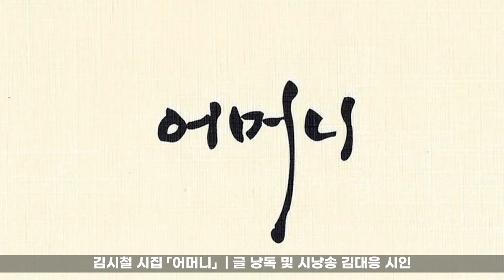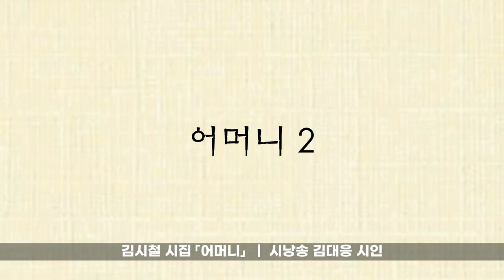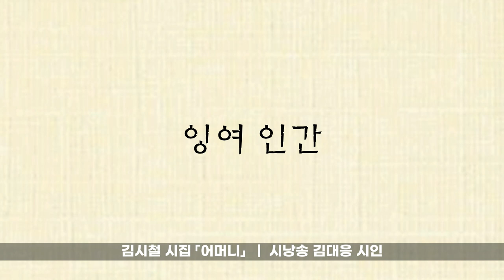푸른 시와 시인 | 김시철 시집 "어머니"(한국문인협회고문 평창하서문학회 평창문예대학 운영)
1 영상시 김대응시집 「나 여기 있어요」 작품해설 정성수 시인 한국문인협회 부이사장
61 영상시 김대응 시인(2020 한국을 빛낸 문인) "하품" "하늘로 가는 여행자" ”뒤뜰“
62 영상시 김대응 시인(한국을 빛낸 문인 2019) "내 영혼 바람에 실려" "행진" "우리 앞에 있는 것들에 대하여"